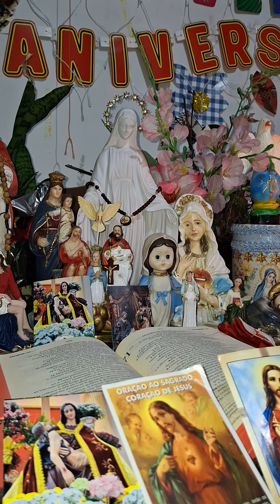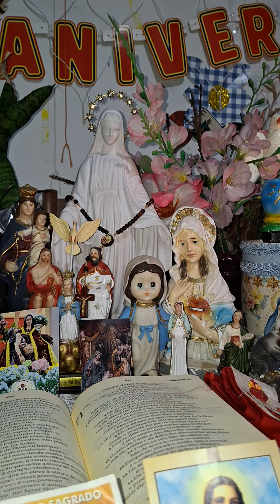Orações Católicas.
Orações e visitas de Nossa Senhora das Graças.

AVE MARIA

Ave Maria cheia de graças o senhor e convosco bendita sois vós entre as mulheres bendita é o fruto do vosso ventre jesus.
Santa Maria mãe de Deus rogai por nós pecadores agora e na hora de nossa morte.
amém.

Glória

Glória Glória ao Pai, ao Filho e ao Espírito Santo.
Assim como era no princípio, agora e sempre.
Amém.

Oração da Vinda do Espírito Santo

Vinde, Espírito Santo, enchei os corações dos vossos fiéis e acendei neles o fogo do vosso amor.
Enviai o vosso Espírito e tudo será criado e renovareis a face da terra.

Oremos:
Ó Deus, que instruístes os corações dos vossos fiéis com a luz do Espírito Santo, fazei que apreciemos retamente todas as coisas segundo o mesmo Espírito e gozemos sempre da Sua consolação.
Por Cristo, Senhor nosso.
Amém.

Salve Rainha

Salve Rainha, Mãe de Misericórdia, vida e doçura esperança nossa salve!
A vós bradamos degredados filho de Eva.
A vós suspiramos gemendo e chorando neste vale de lágrimas.
Eia pois advogada nossa, esses vossos olhos misericordiosos a nós volvei, e depois deste desterro, mostrai-nos Jesus, bendito fruto do vosso ventre, ó clemente, ó piedosa ó doce e sempre Virgem Maria.
Rogai por nós Santa mãe de Deus, para que sejamos dignos da promessa de Cristo.
Amém.

Consagração à Nossa Senhora

Ó Minha Senhora.
Ó Minha Mãe.
Eu me ofereço inteiramente todo a Vós e em prova da minha devoção para convosco, Eu Vos consagro neste dia Os meus olhos, os meus ouvidos, a minha boca, o meu coração, E inteiramente todo o meu ser, porque assim sou vosso(a), Ó incomparável Mãe, Guardai-me, defendei-me como coisa e propriedade vossa.
Amém.

Nossa Senhora da Piedade Rogai Por Nós.